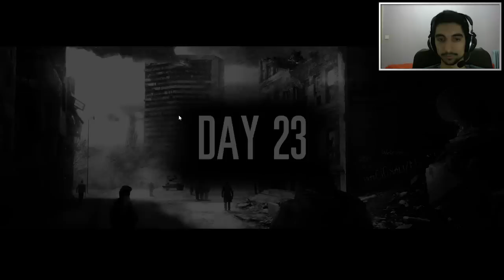This War of Mine - Upgrades #6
● Τι είναι το This War of Mine ?

Το This War of Mine είναι ένα video-game που σου δείχνει την άλλη πλευρά του πολέμου και ως σκοπό έχεις να επιβιώσεις μέσα σε δύσκολες συνθήκες.